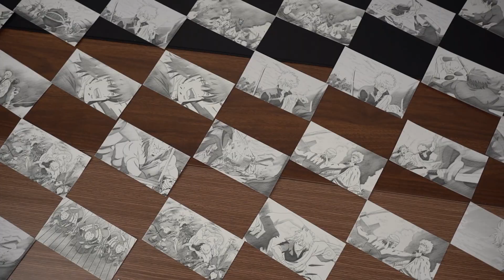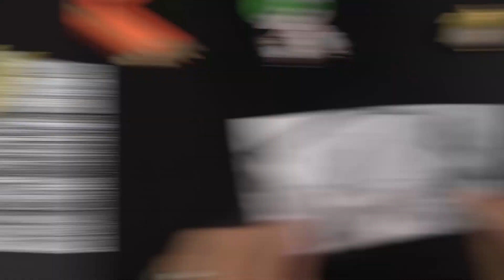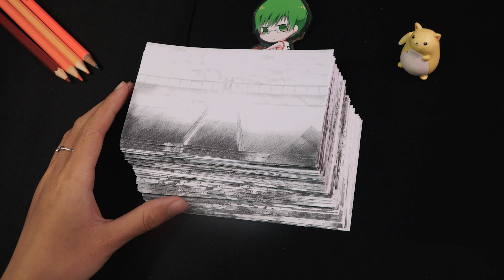銀魂 - 銀時と桂小太郎vsパイレーツ春鮫 [2021]